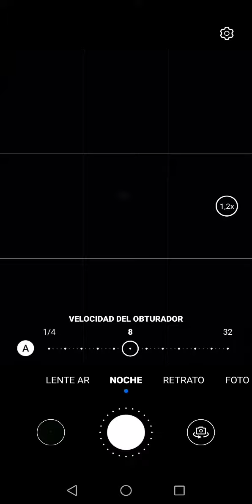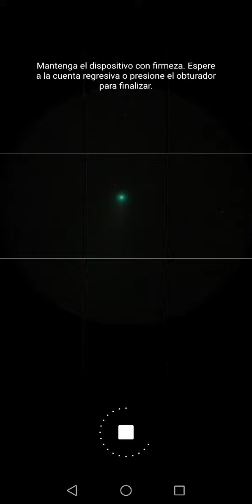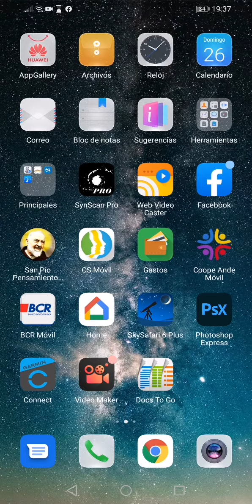C/2020 F3 (NEOWISE) Christian Cruz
Video de como fotografie el cometa usando un celular adaptado al telescopio 150mm.